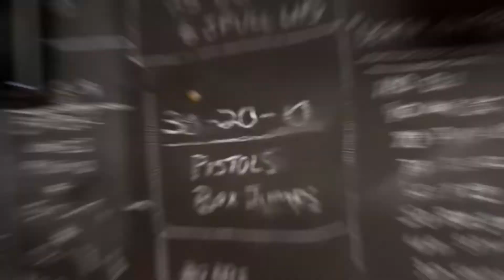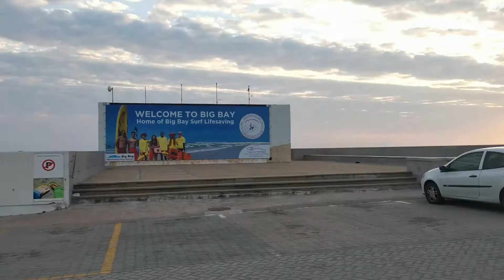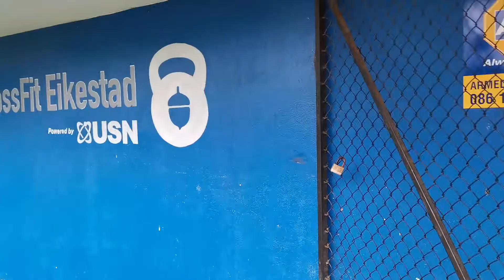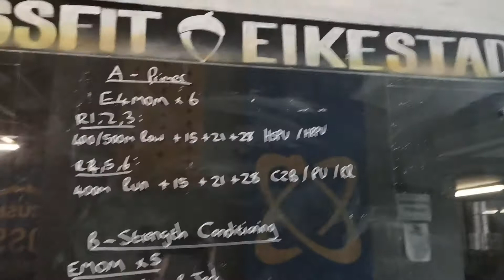Episode 3 | Training with the Fittest Box in Africa | CrossFit Eikestad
Crossfit Diaries, Episode 3